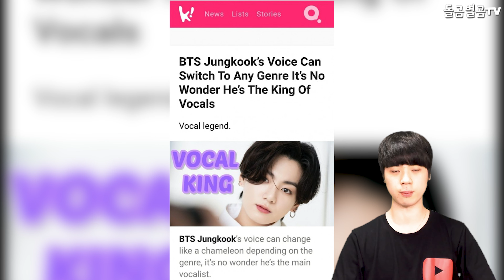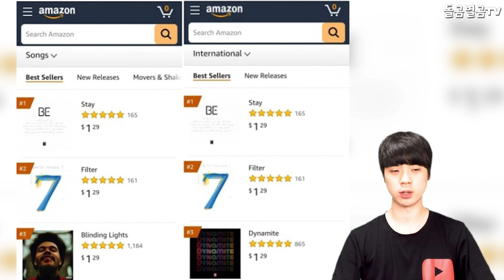【ENG】"못하는 장르가 없다" BTS 정국은 '보컬킹'이라며 해외서 난리인 이유 BTS Jungkook 돌곰별곰TV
정대규

감사합니다.

네이버 파파고 다국어 번역 :

"There is no genre that I can't do." The reason why BTS Jungkook is so popular abroad is that he is a vocalist.

「出来ないジャンルがありません」 BTSのジョングクは 「ボーカルキング」と言いながら海外で大騒ぎする理由。

"沒有不會的體裁"，BTS的柾国說是"主唱王"，在海外引起轟動的理由

감사합니다^____^

감사합니다.